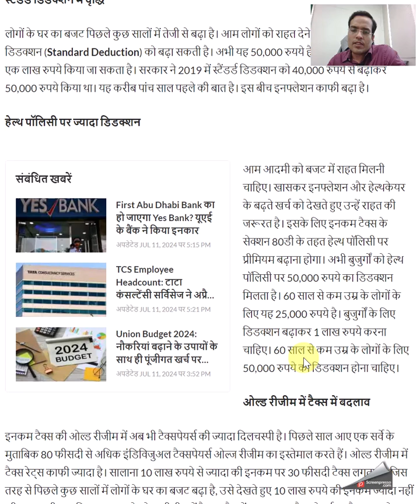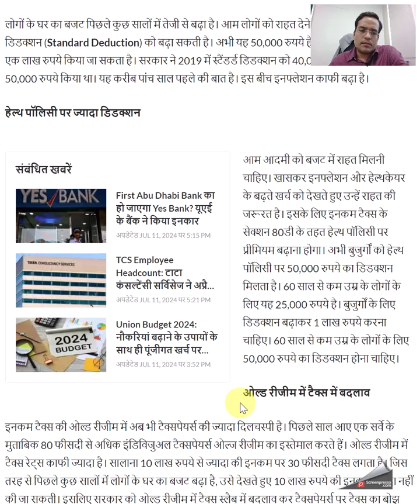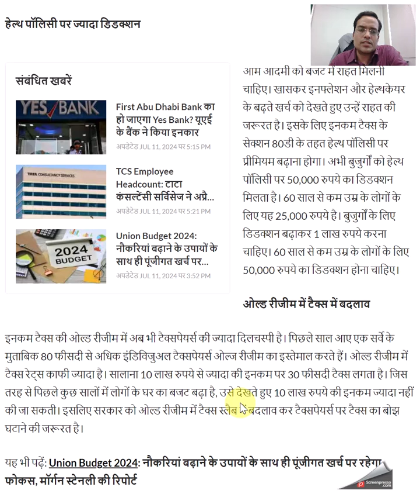Budget 2024 Budget expectation for taxpayers Income Tax relief in budget for Middle Class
To Start Open your free DMAT Account from Link below & start your Investment journey❤️ If you start small today, you will make it Big tomorrow:

budget 2024
budget 2024 tax announcement
income tax
tax rebate for 15 lakh income
tax relief for 15 lakh income
income tax rebate
new tax regime
old tax regime
budget 2024 prediction
union budget presentation
fm sitharaman
income tax exemption limit
nirmala sitharaman
budget 2024 updates
budget 2024 news
Modi 3.0
Modi govt
Tax Slab Changes